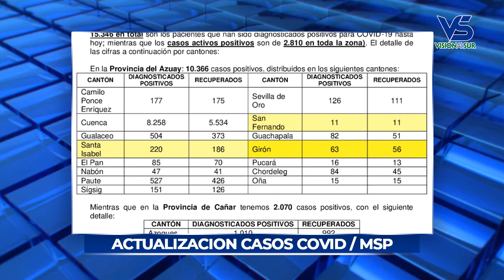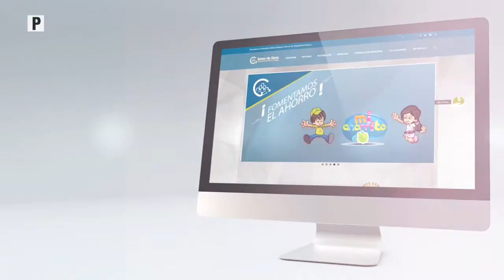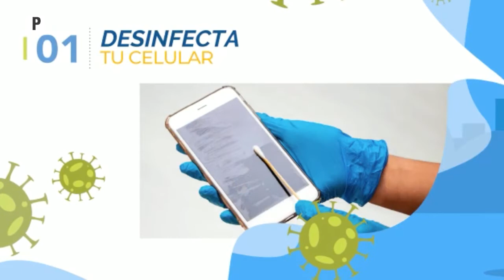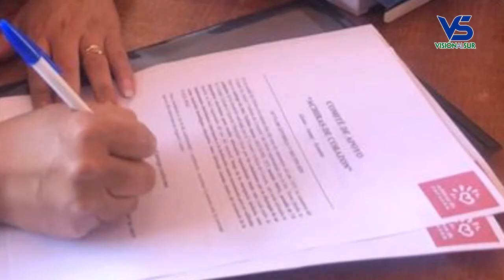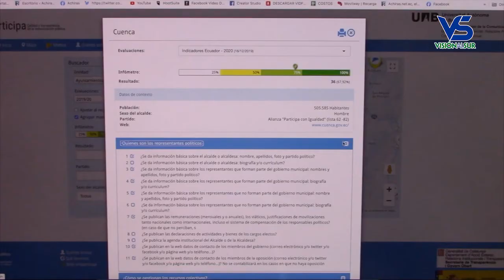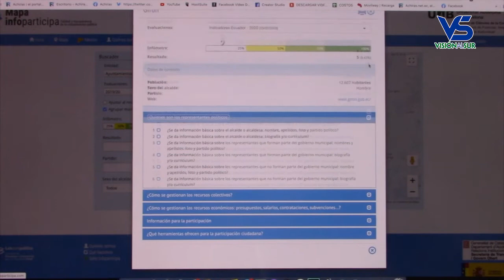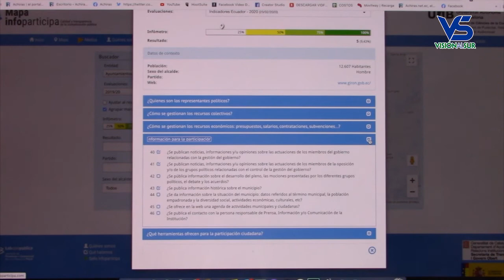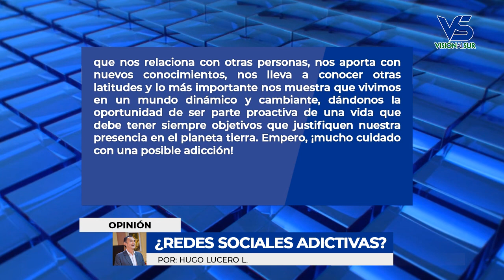Notigirón, emisión 26 de octubre del 2020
Los titulares:

Dos personas heridas dejó un accidente de tránsito en San Martín.
El COE cantonal dio nuevas disposiciones para las celebraciones religiosas.
En vivo el concejal Fausto Avila se referirá a la ordenanza de uso de los espacios públicos.
Los municipios están en deuda con la transparencia, Girón no es la excepción.
Tres autoridades del cantón Girón aisladas por sospechas de COVID-19.
En menos de tres meses una ganadera de Zhatazhí sufre un nuevo robo de ganado.
Una joven madre tomó a su cargo toda una familia y una deuda que le puede dejar sin casa.
La educación desde casa sin herramientas tecnológicas padecen muchos estudiantes.